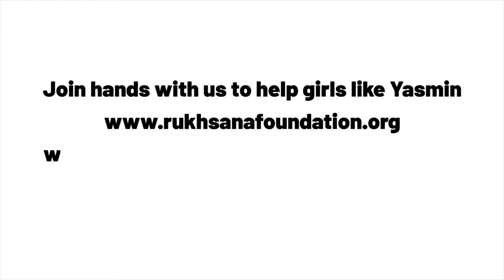Interview of Rukhsana Foundation’s Student Noor